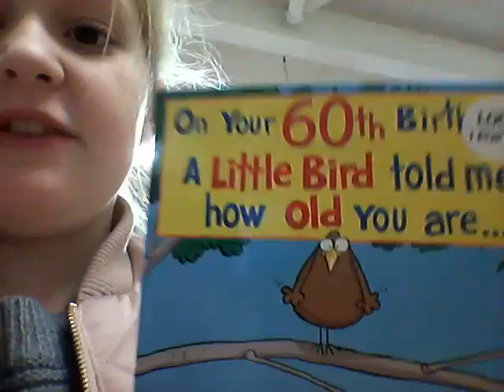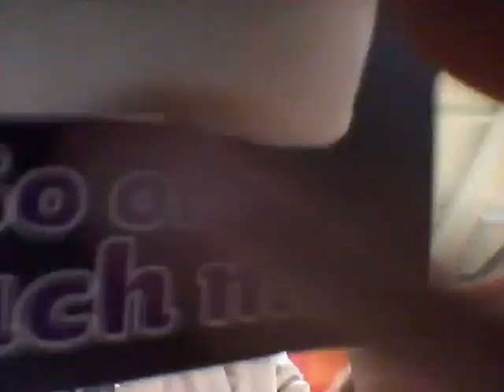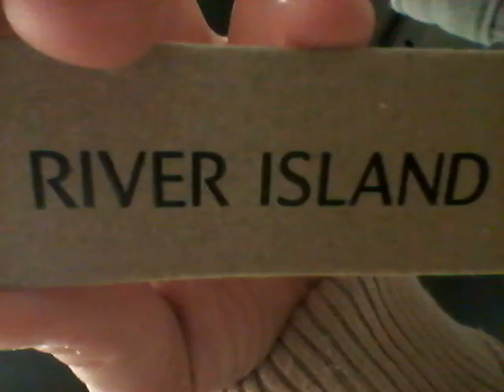Vlogmas day 21!!!(2)